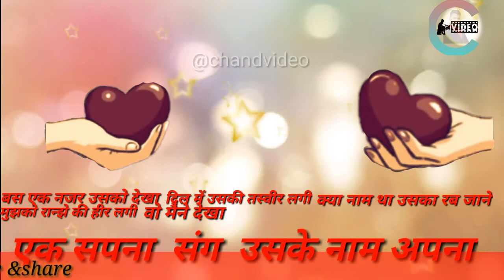बस एक नजर उसको देखा whatsapp status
Hello dosto es video ko 1k like👍 karna hai to aap bhi like kar den taki hm vi motivate rhen or dosto ke sath share⏩ karte rhen chanal no kr le jo ki free hai.